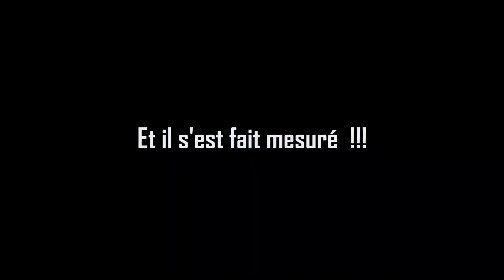Le cordonnier pervers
Il veut tromper la vigilance d'une fille pour la mater.